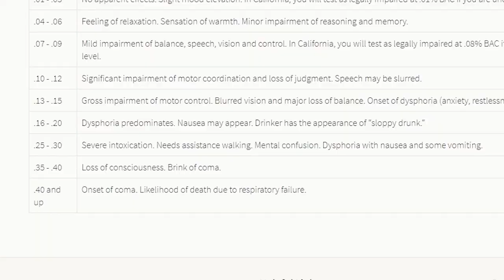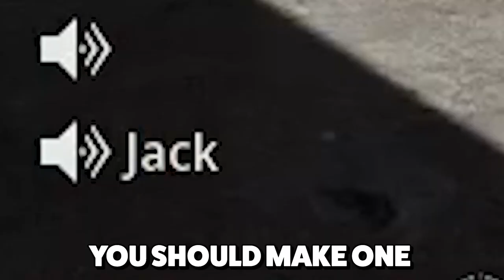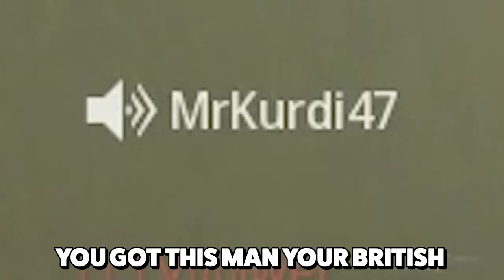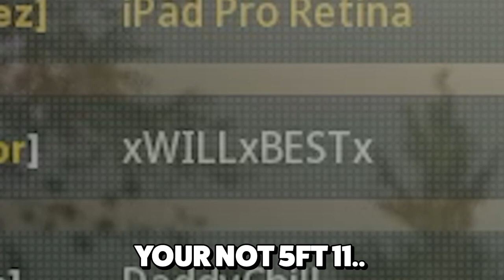I played warzone with BEER GOGGLES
Today Luke Spittle plays Call Of Duty: Modern Warfare in beer goggles! This was hilarious...

Epic games CREATOR CODE -   OiiLuke  -  in the item shop